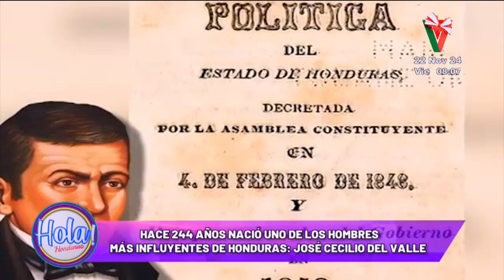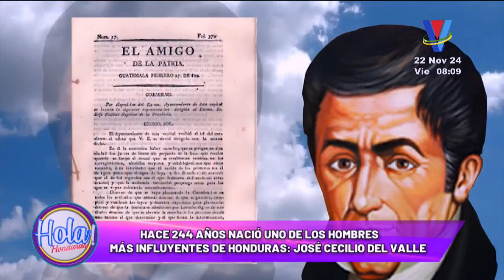Conozca detalles inéditos de la historia de José Cecilio del Valle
José Cecilio del Valle nació hace 244 años y es considerado como uno de los hombres más influyentes de Honduras.

José Cecilio del Valle es considerado como uno de los hombres más influyentes de Honduras. A su vez, se destacó por redactar el Acta de Independencia de Centroamérica. Este 22 de noviembre se celebra el 244 aniversario del periodista hondureño.